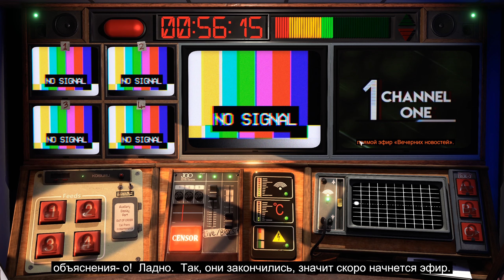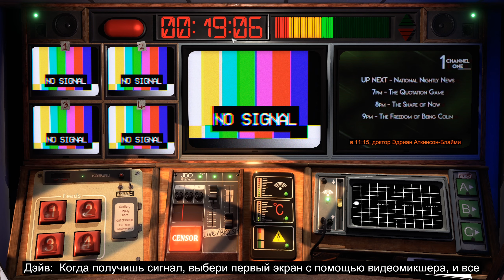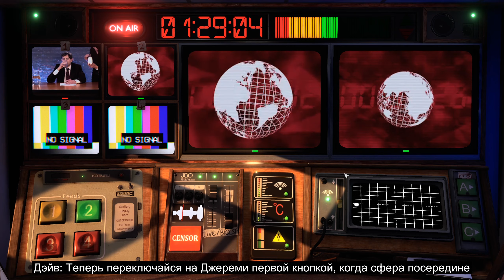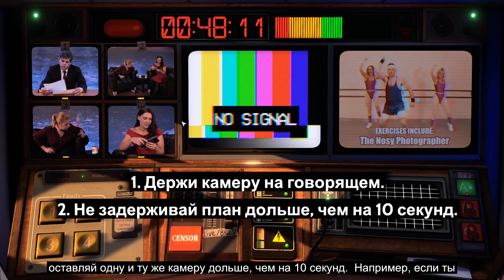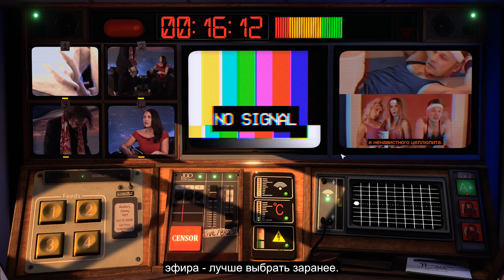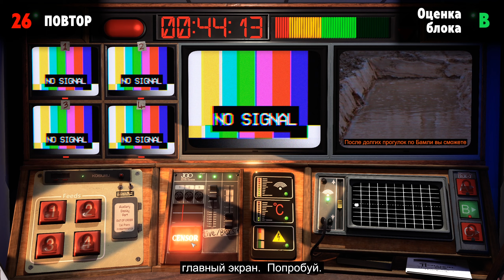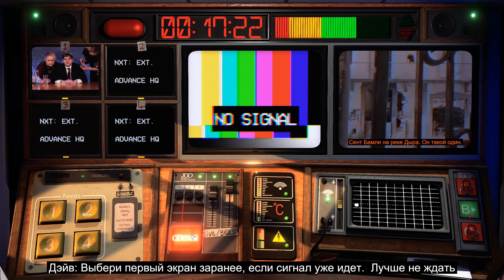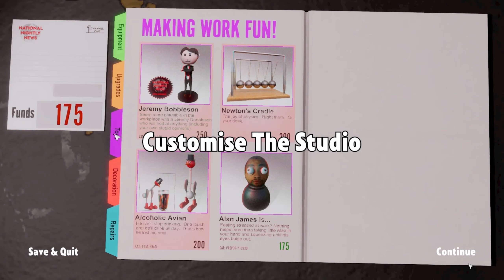Играем в Not For Broadcast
Первый день работы режиссером-инженером с эфиром новостей телеканала 80-х. А тут ещё и смена политического режима...

Дата выхода (PC): 11 декабря 2019

Графические настройки:
- 1440p
- Макс. качество
- Все опции включены

QIWI-копилка (пишите в комментарии имя, чтобы я смог вас лично поблагодарить в одном из видео)